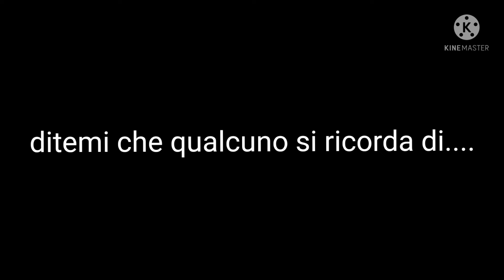la mia infanzia 🥺🥺🥺....